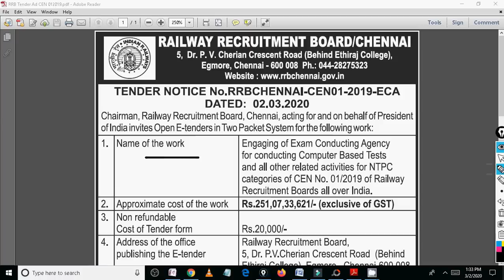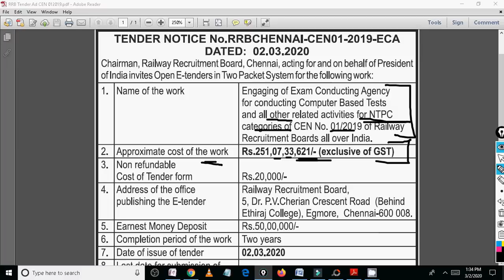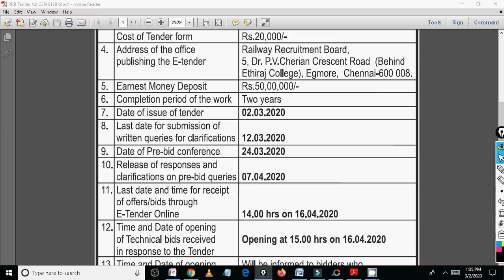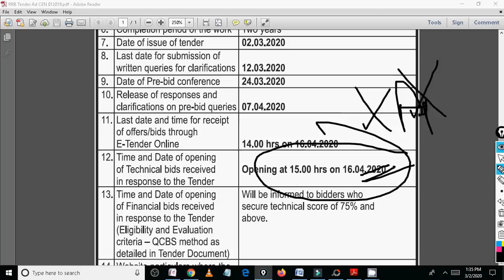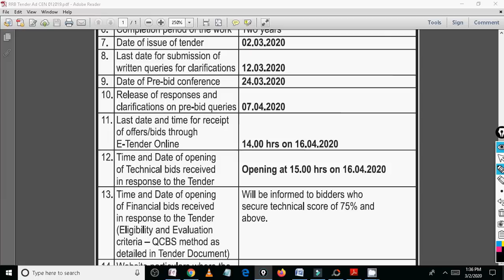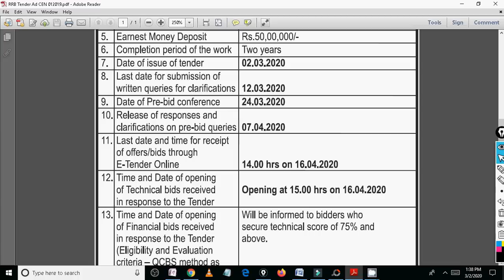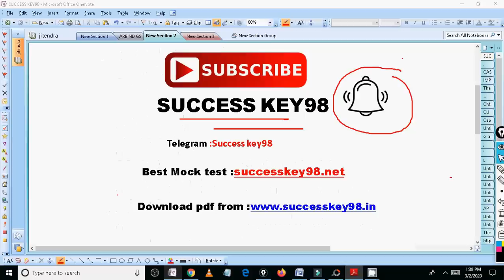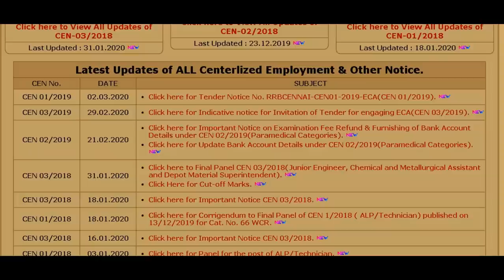Rrb Ntpc exam date 2020 | Railway Ntpc exam date | Latest Update | Exam preparation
GENERAL SCIENCE  : 2 pm

GS TOP 40 QUESTION : 4.00 PM

MATH CLASS (Crash Course ) :6.00 PM

Static Gk :8 PM

ntpc expected exam date 2020

rrb ntpc exam date latest update